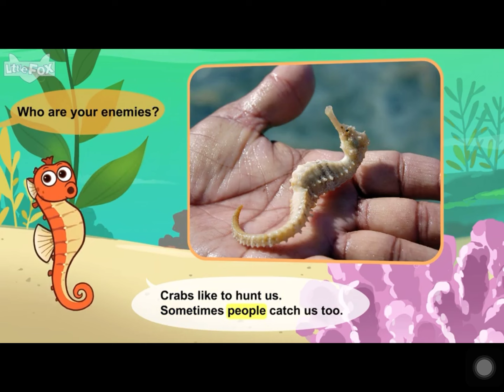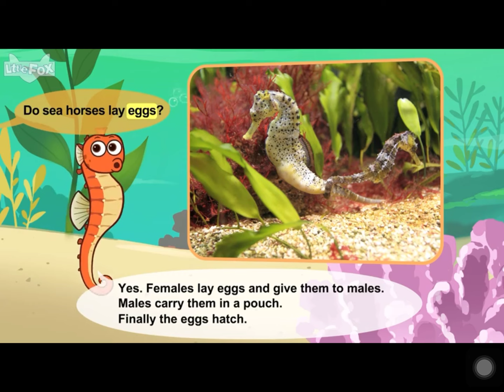L2 061 Meet the Animals 61 Sea Horse